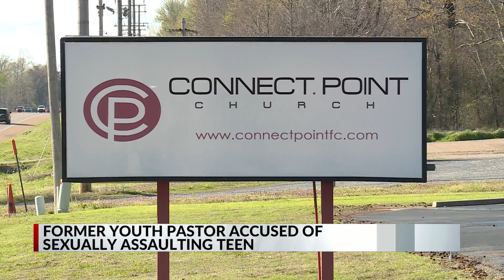Former youth pastor accused of sexually assaulting girl at church